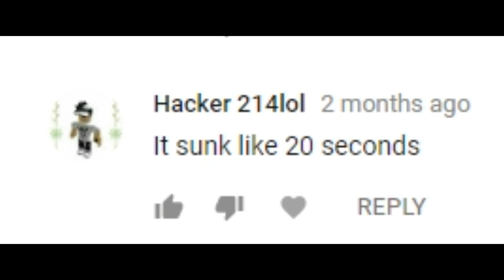TITANIC MODEL SINKING 3!!!!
it split this time kids